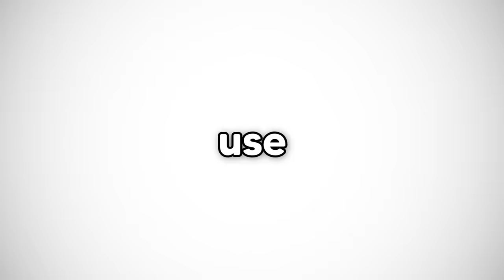I Waited 10 Years To Reveal My Real Face in Roblox BROOKHAVEN RP!!